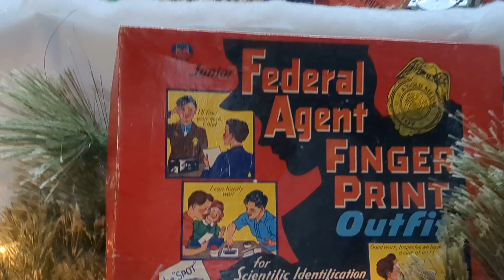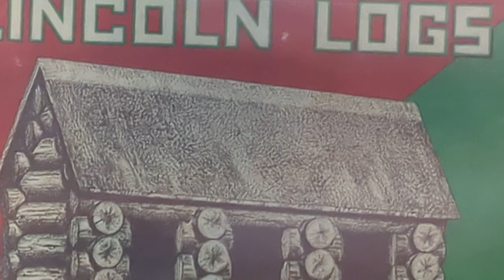Antique Toys In The Window.